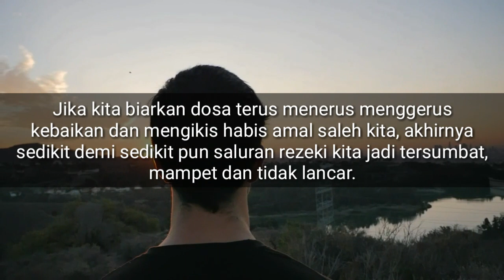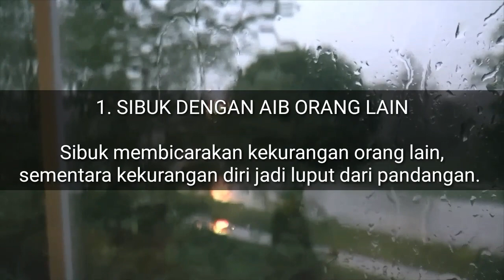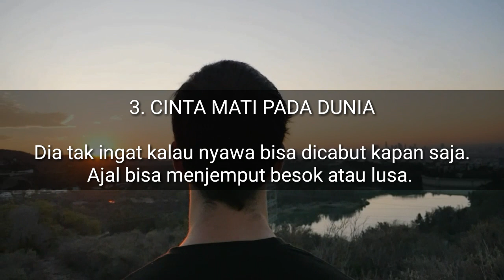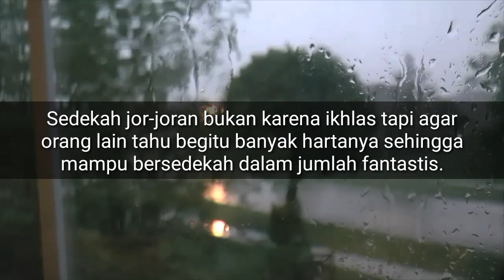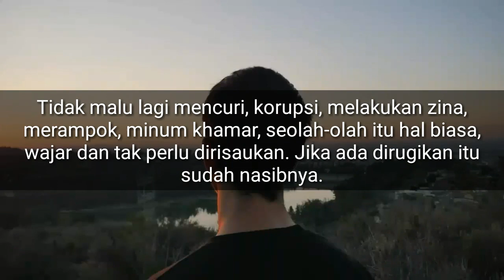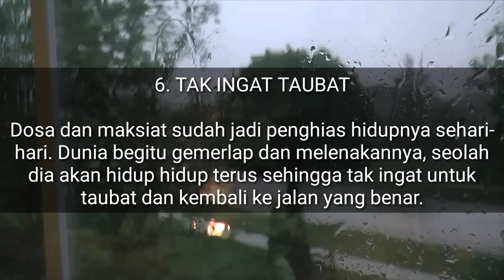WASPADALAH Enam Hal Ini Dapat Menjadi Penyumbat Rezeki Anda ◇ Banyak Yang Belum Menyadarinya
WASPADALAH...

Ibadah dan amal saleh rutin kita lakukan dengan harapan Allah ridha pada kita, agar Allah berkenan memberikan kita rezeki agar bisa lebih nyaman melaksanakan ibadah.

Tapi kadang kita juga masih berbuat dosa yang tanpa sadari terus menerus menggerus kebaikan yang kita buat.

Jangan sampai kita menjadi orang yang banyak rezeki tapi bangkrut.

Jika kita biarkan dosa terus menerus menggerus kebaikan dan mengikis habis amal saleh kita, akhirnya sedikit demi sedikit pun saluran rezeki kita jadi tersumbat, mampet dan tidak lancar.

Hal-hal  inilah yang dapat menyumbat rezeki.
Simak videonya baik-baik ya.

Footage: videvo